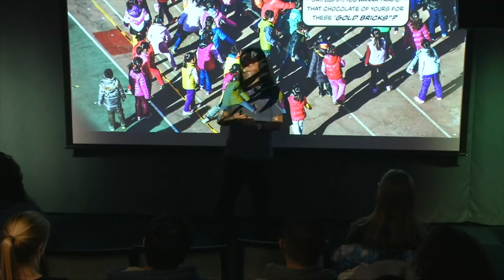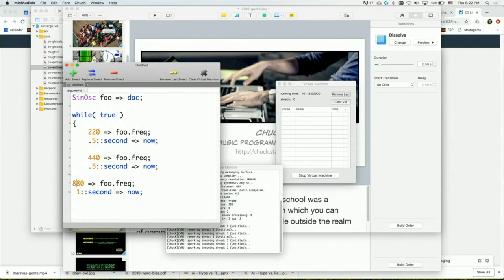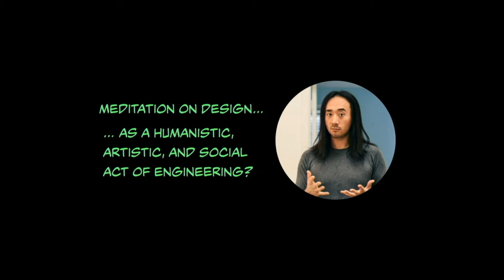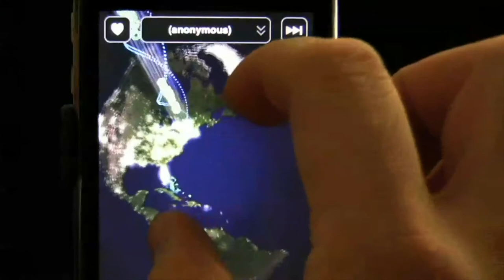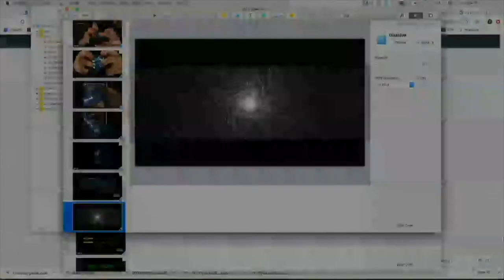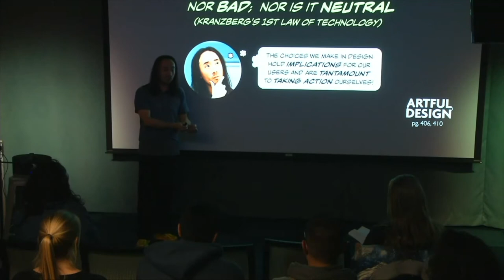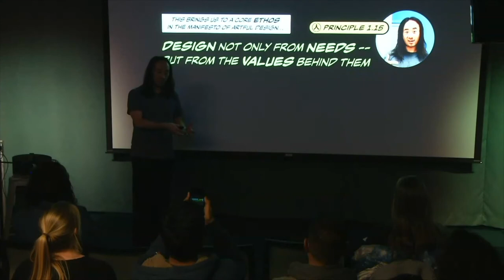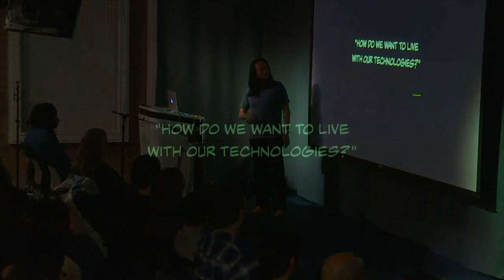Artful Design (Ge Wang @ Designers + Geeks)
Part of our "Art by Design" series.